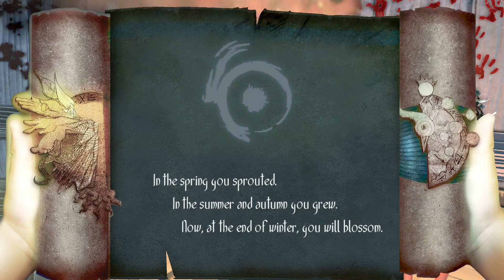Stay Rad Toren - Episode 8: To Infinity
AAANNNDDD BEEEYYOONNDD!!